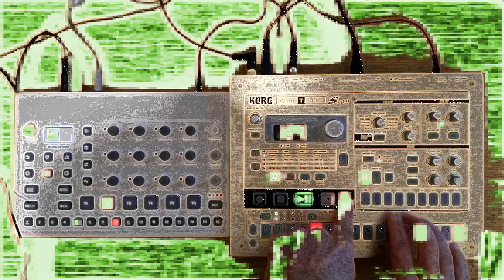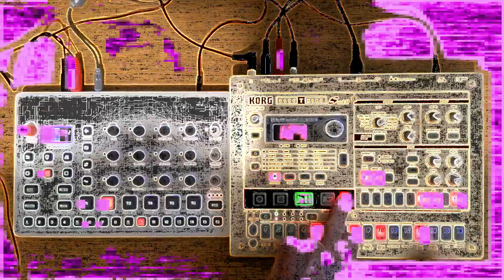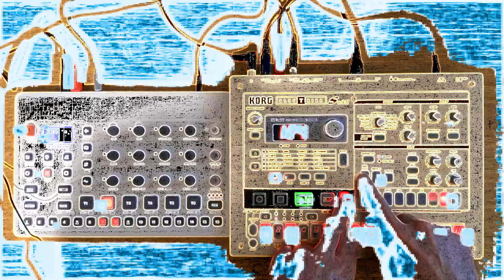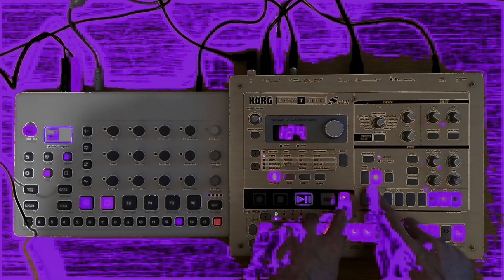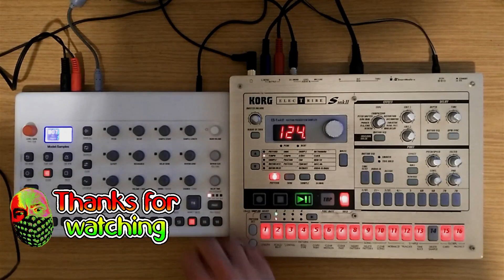Breaking The Break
Weekend challenge this week.
Use breaks in your track. That's it, so I let a few breaks slip in using my old skool Korg Electribe ES1 and the Elektron Model:Samples.